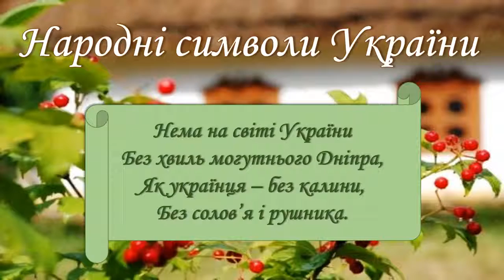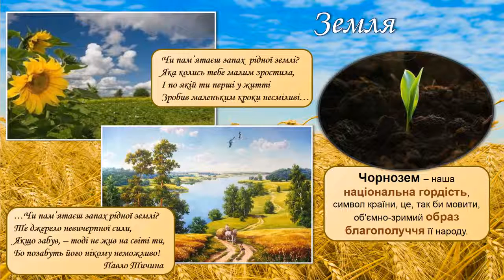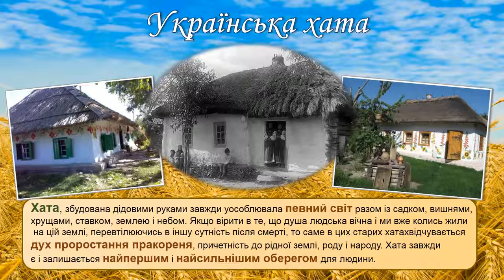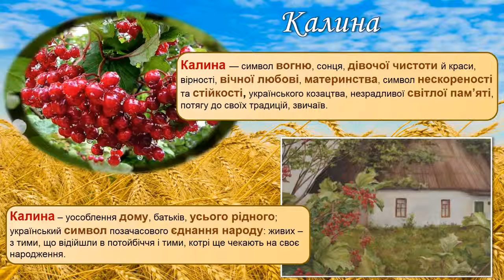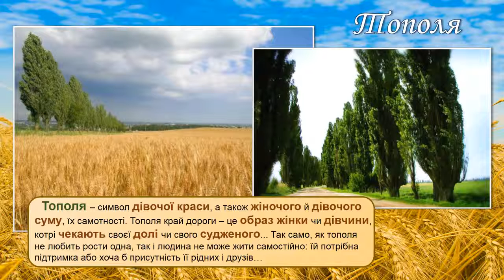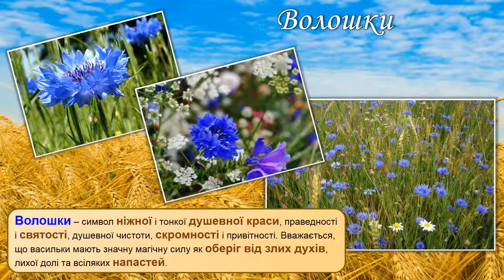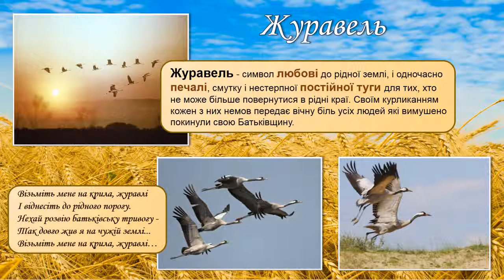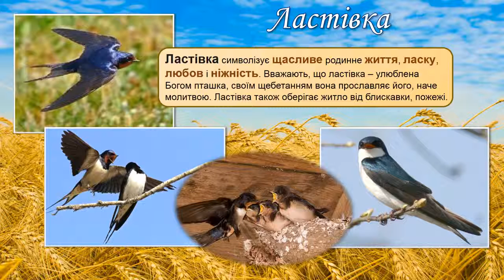'Народні символи України'